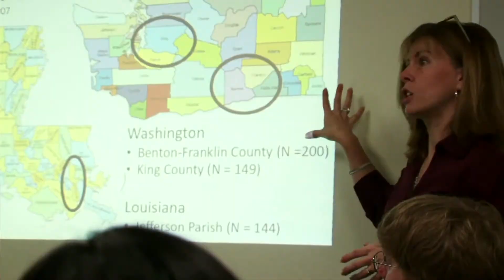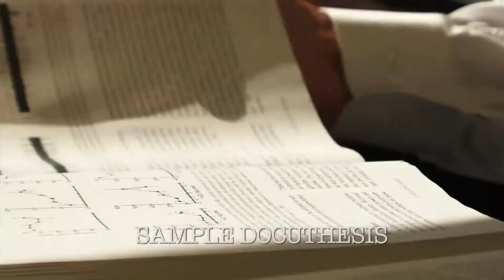How to make YOUR Research more visible to the Public?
This docuthesis explains how researchers can translate their work into 2 minute documetaries to disseminate their findings, fundraise and share their hard work with the world. In this day of funding cuts it is important to explain the impact and engagement of research in our communities to make sure research and innovation continues to be noticed and funded.